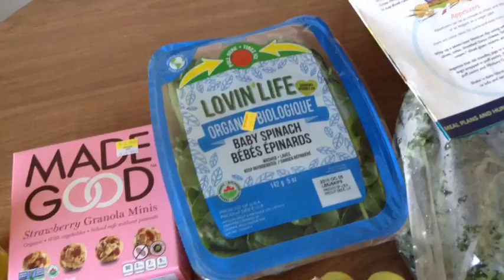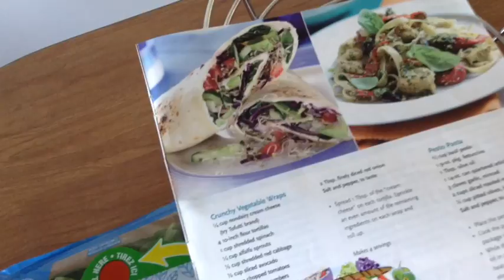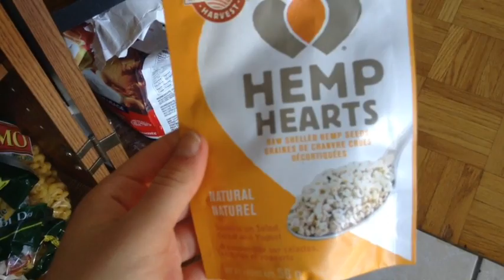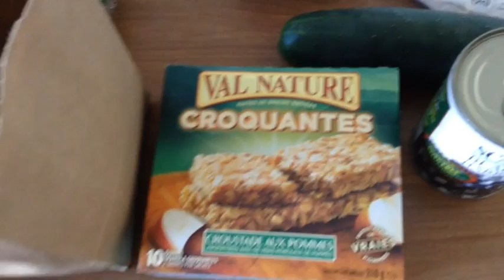VEGAN Grocery Haul - BIO 30$\semaine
Lors d'un festival biologique, j'ai pu déguster plein de nourriture excellente au gout et bonne pour la santé. J'en ai profité pour acheter quelques fruits et légumes bios. Je ne suis aussi gaté en découvrant de nouveaux produits comme le Konboucha !

Merci d'etre passé sur ma chaine